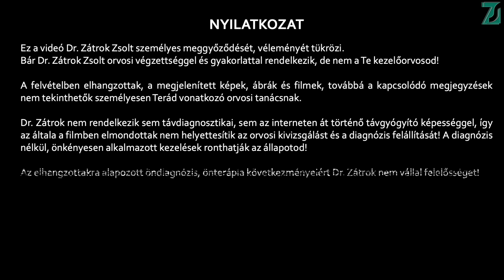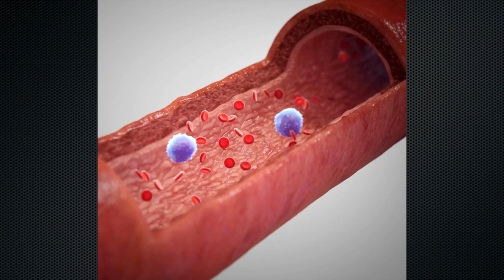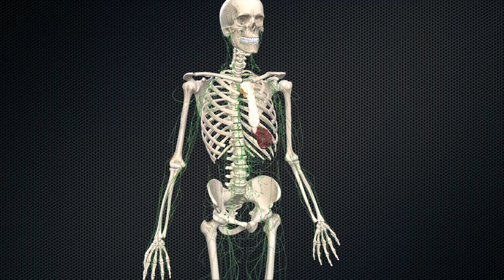Nyiroködéma 2 - A kezelés általános (indirekt) lehetőségei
Ez a nyiroködémával foglalkozó filmsorozatom 2. része.

Az előző részben a nyiroködéma okairól, típusairól és a várható prognózisról beszéltem.

Ebben a részben a kezelés általános, kiegészítő lehetőségeit ismertetem, mint a rendszeres testmozgás és torna, a táplálkozás és diéta, az ödémát fokozó hatások (melegvízes fürdő, szauna, napozás) és gyógyszerek kerülése, a sérülések megelőzése, stb.

A nyiroködémával kapcsolatos írásaimat megtalálhatod blogomban.

Kattints ide a FELIRATKOZÁS-hoz, hogy értesülj Dr. Zátrok Zsolt következő filmjéről

A nyiroködéma kezelésében alkalmazható eszközt ide kattintva vásárolhatsz.

Dr. Zátrok Zsolt orvos és orvostechnológiai tanácsadó blogja

Jogi nyilatkozat

Ez a videó Dr. Zátrok Zsolt személyes meggyőződését tükrözi.
A felvételt azért rögzítettem, hogy segítsem a betegségekkel kapcsolatos ismeretek megszerzését. Továbbá a kezelésre alkalmazható orvostechnológiai eszközök általános megismerését, a rendeltetésszerű használat elsajátítását és a kezelések biztonságos végrehajtását.
Bár orvosi diplomával és gyakorlattal rendelkezem, de nem vagyok a kezelőorvosod!
A filmben elmondottak nem helyettesítik az orvosi kivizsgálást és kezelést.
A csupán az elhangzottakra alapozott öndiagnózisod, önterápiád következményeiért nem vállalok felelősséget!
A diagnózis ismerete nélkül választott készülék és a nem megfelelően végzett kezelés akár ronthatja az állapotot!
Arról, hogy egy bemutatott módszer, technika biztosan alkalmazható-e a Te esetedben, kérd kezelőorvosod és fizikoterapeutád tanácsát!

Termékelhelyezési nyilatkozat

Köszönet a és medimarket.com webáruházaknak a felvétel elkészítéséhez díjmentesen biztosított otthoni orvostechnikai készülékekért.